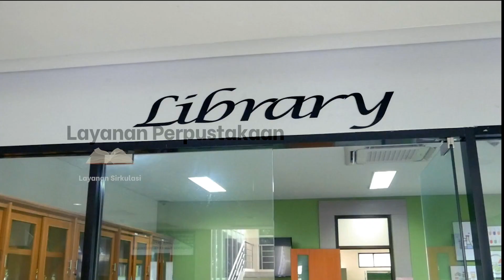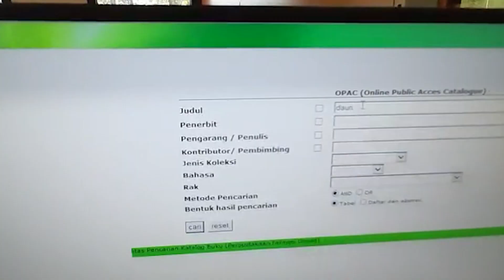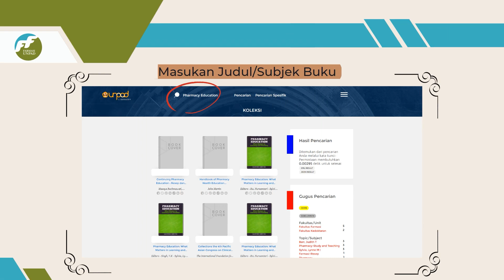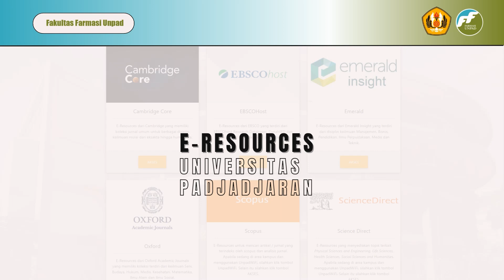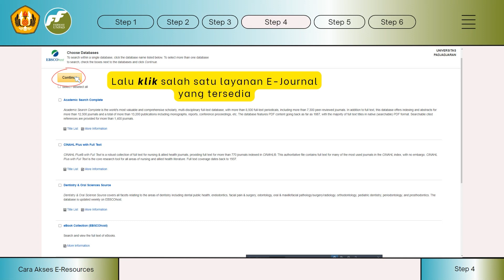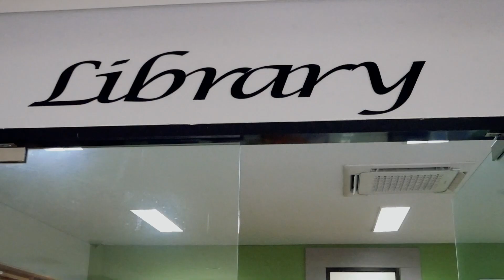Mengenal Lebih Dekat Perpustakaan Fakultas Farmasi Unpad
Perpustakaan Fakultas Farmasi Universitas merupakan perpustakaan yang berada dibawah naungan Perpustakaan Pusat Universitas Padjadjaran. Lokasi perpustakaan ini terletak di Fakultas Farmasi lebih tepatnya berada di Gedung Dekanat  Fakultas Farmasi Universitas Padjadjaran. Perpustakaan Fakultas Farmasi Universitas Padjadjaran memiliki peran dalam menyediakan sumber Pustaka para sivitas akademika yang mendukung pencapaian tujuan untuk membentuk manusia intelektual dalam ilmu pengetahuan dan profesi. Oleh karena itu, melalui video infografis ini akan menjelaskan berbagai jenis layanan, koleksi yang dimiliki, serta fasilitas yang disediakan oleh perpustakaan Fakultas Farmasi Universitas Padjadaran.